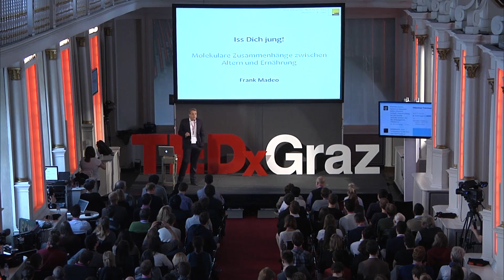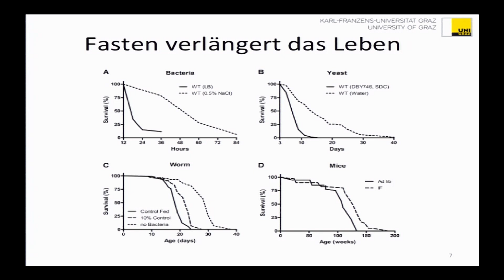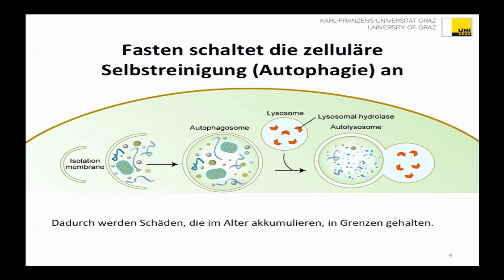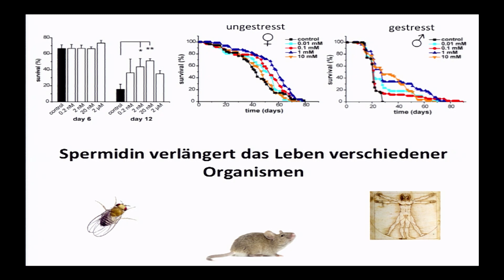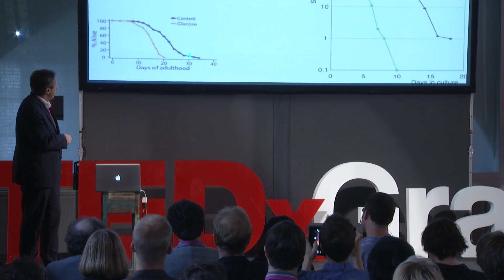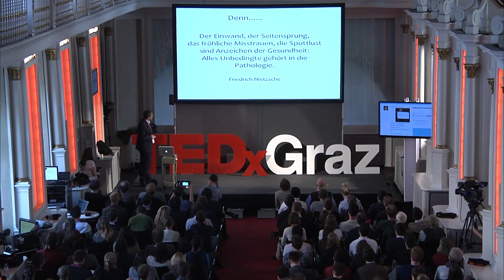Iss Dich Jung | Frank Madeo | TEDxGraz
This talk was given at a local TEDx event, produced independently of the TED Conferences. This talk tells us the basics of life extension by adequate nutrition and provides the answer to the question which of the biochemical and molecular mechanisms are subject to these effects. Frank presents a new, human biology customized diet. What do we eat and how often? Can what we eat affect our health and life span?
Talk language: German

Frank is a professor of cell biology and microbiology and one of the best researchers in the field of aging and age-related diseases worldwide. His greatest discoveries were the presence of programmed cell death in unicellular organisms and the extension of life span by a in humans physiologically occurring substance called spermidine.